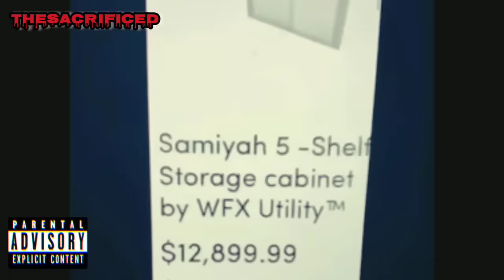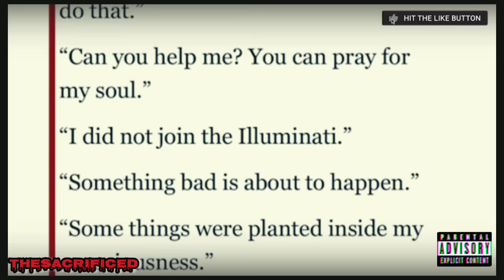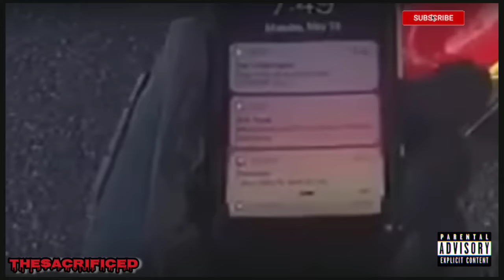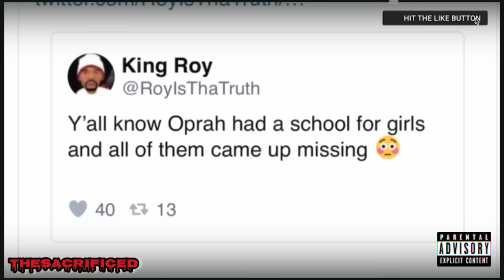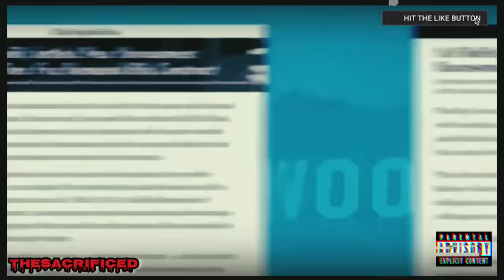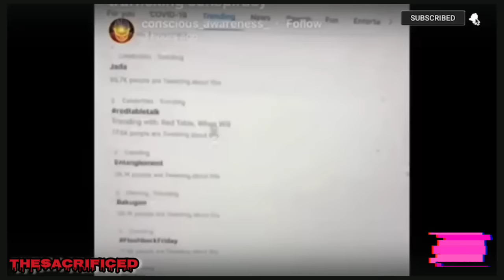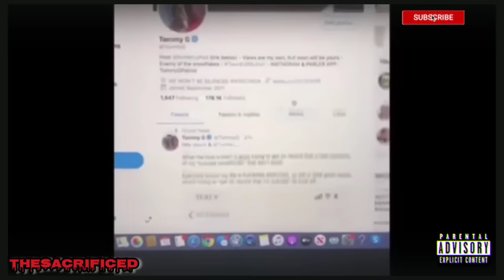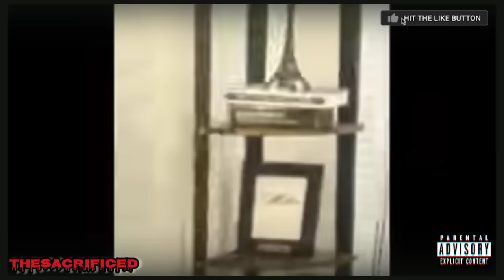Isaac KAPPY: When Exposing WayFair & These Celebs Goes WRONG!?...